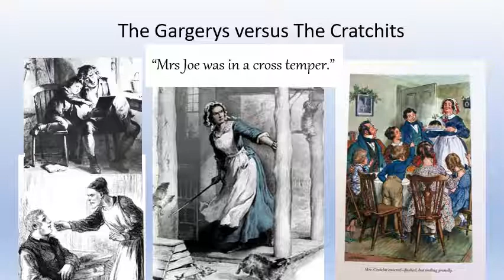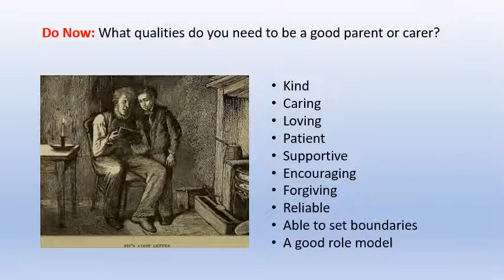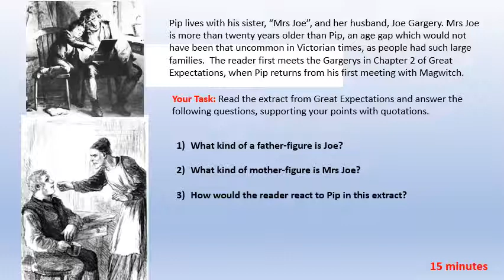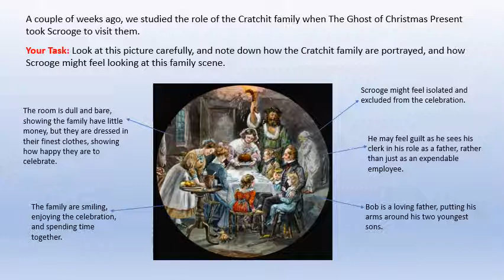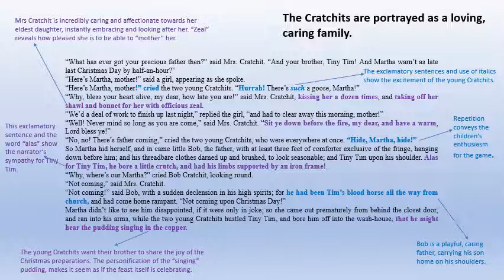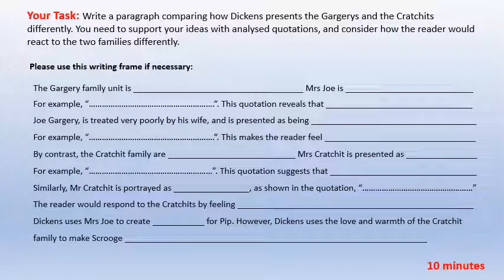07 Lesson Gargerys v Cratchits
Good morning Year 8. Today, we are going to be looking at how Dickens presented two different types of family life. We will see what Pip, from Great Expectations' home life is like. We will discover how Dickens has used language and structure to show how bleak things are for him. There are  few tasks in the lesson, but they all build toward a final exercise in comparison. This is the task I would like you to upload to Classcharts for me to have a look at. I've said it before, but I will keep on saying it, the level and quantity of work I have received has been fantastic! So keep up the good work and I will continue to award achievement points. Enjoy the lesson, Mr Houghton.